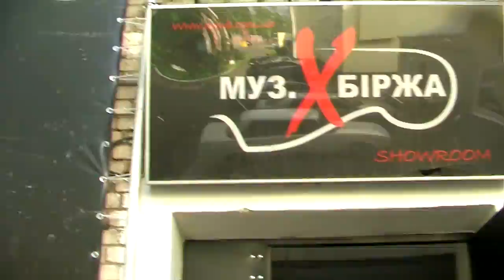SONSOFDAY UKRAINE 2008 (HD)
SONSOFDAY is a Portland, Oregon alternative rock band. The band consists of Vlad, Roman & Scotty Belonozhko, brothers, who have managed to get along well enough to start a Rock band. They were born in the Soviet Union and moved to the United States 20 years ago.

The band played their first shows in 2005 and were recognized by local promoters and record labels. They have since recorded 2 full albums and a four-song EP. While promoting their latest release (Autumn Heart) they toured all over the US and parts of Europe.

They kicked off the summer of '11 by releasing a music video for their latest radio single, Revolution. The video features the city of Portland and Utah's Bonneville Salt Flats.

"Like" their page on Facebook to get the latest on SONSOFDAY.